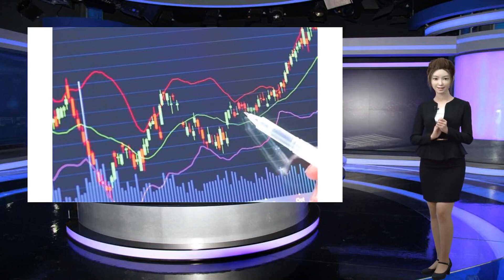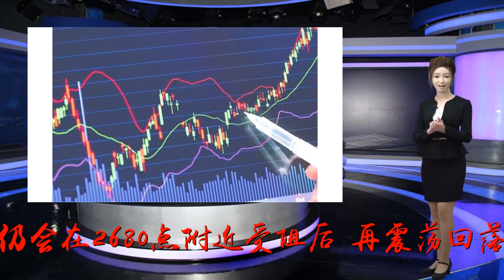A股跌跌不休显风险，明天大盘将再现新低，散户抄底良机接近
谢谢！昨收明评观点认为，“明天盘中多会出现向五日线反抽的动作，仍会在2680点附近受阻后，再震荡回落创出新低点”。今天三大股指均走出低开、拉高乏力，再震荡创出新低的走势。成交量萎缩至千亿以下已二个交易日了，加上部分白马股补跌，说明市场情绪已低迷至极。但从另一方面看，股指阴跌不止，个股却收红居多，个股拒绝下跌，是否意味着短线股指见底？日线图上虽处于下行通道中，但短线处于超卖区域，股指短线面临反弹要求较强。由于市场交投清淡，盘中反弹并未出现持续的热点，股指或是处于磨底过程，这个阶段应提防的是前期强势个股补跌！股指今天创下新低2647点，离2638点只有9点，明天关注2640点附近支撑。再但也新低后出现反弹的概率较大。今天涨幅靠前的依然是军工板块，9月份以来军工板块展现出较强的防御属性，2018年上半年军工产业链不同环节的上市公司业绩均有显著增长。再加上十一临近，军工板块也应该要表现，后期这个板块回调应该还是机会，但一般十一之后再表现的概率不大，所以，即使是炒作军工也应该是短炒。周期性板块继昨天大跌以后，今天没有出现强势反弹，说明周期性板块昨天是真跌，只不过主力很好的利用了传言，受到白马股估值下移影响，今天白马股跌幅靠前，恩华药业、大华股份大跌近9%，海康威视跌跌停，顺鑫农业、涪陵榨菜、华东医药、爱尔眼科等多只高位股纷纷重挫，这些蓝筹股后期应该还有下跌空间，特别是前期没有大跌的个股都有补跌的嫌疑，建议大家回避。如果明天大盘先向2665点附近拉高，或会冲高回落，破今天低点去考验2638点支撑可有加大；如果早盘先回踩2640点，再向上反弹，或会走出先换抑后扬，收出小阳线。总之，按照目前状况看，2638点恐难以提供有效支撑。轻空仓者，不宜介入，且行且珍惜。